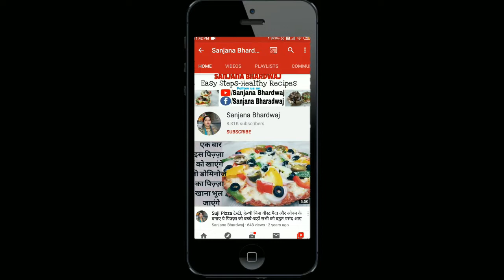CREAMY MALAI ROLLS : How To Make Creamy Malai Roll I Different Recipe I HINDI I Sanjana Bhardwaj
Hello friends
Today I'm making Creamy_Malai_Rolls! This is very easy and tasty Swet Recipe ...
If you Follow this video Step by Step then I'm definitely sure that your rolls will made very Tasty..